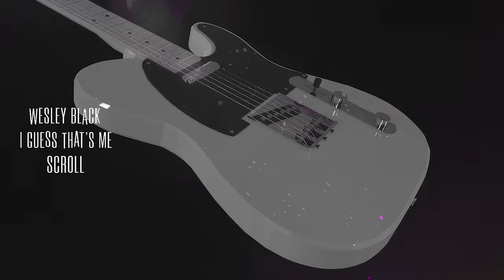Wesley Black - I GUESS THAT'S ME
PROD. BOY BANKS

Anime - Bocchi the Rock! (AMV)

Bocchi the Rock! AMV
Anime Music VIdeo
Одинокий рокер!
New Anime
Chill
Mood
Best AMV
Аниме клип
Girl AMV
Scroll edit
Scroll AMV